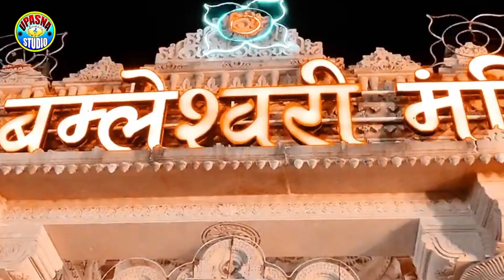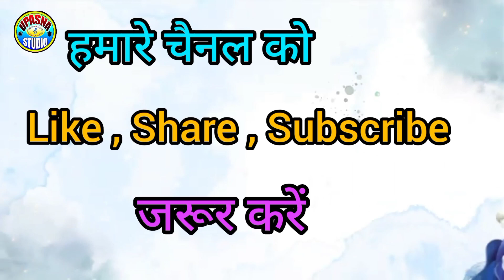Chala Jabo Dongargarh Dham Bamleshwari Dai ke || Umasankar Rajak | Navratri Devi Jasgeet devi bhajan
यदि आप को हमारा यह गीत पसंद आया हो तो हमारे चैनल उपासना स्टूडियो पाली को Like Share Subskribe जरूर करे और रिकॉर्डिंग के लिए संपर्क करें उपासना स्टूडियो पाली मो. 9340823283

Song : Chala jabo Dongargarh Dham Bamleshwari Dai
गीत : चला जाबो डोंगरगढ़ धाम बमलेश्वरी
Singer : Umashankar Rajak
गायक  : उमाशंकर रजक
Koras : Harsha pradhan & Kunti sahu
कोरस : हर्षा प्रधान & कुंती साहू
संगीत :  नर्मदा गोस्वामी
Producer : Bijju Nishad
निर्माता : बिज्जू निषाद
Director : Bijju Nishad
निर्देशक : बिज्जू निषाद
Ricording : Upasna Studio Pali
रिकॉर्डिंग : उपासना स्टूडियो पाली
Ricordist : Bijju Nishad
रिकॉर्डिस्ट : बिज्जू निषाद
Video Editing : Avinash Nishad
विडियो मिक्सिंग : अविनाश निषाद
YoutTuber : Avinash Nishad
Thumbnail : Abhay Nishad
बैनर : अभय निषाद

इस गीत कापीराइट उपासना स्टूडियो पाली के पास अधिकृत
है यदि आप इस गीत को कपिराईट करके You Tub या किसी अन्य मे डालने पर आपको जेल या जुर्बाना हो सकता है

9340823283 हमारे यहा सभी प्रकार के गीतों का रिकॉर्डिंग किया जाता है